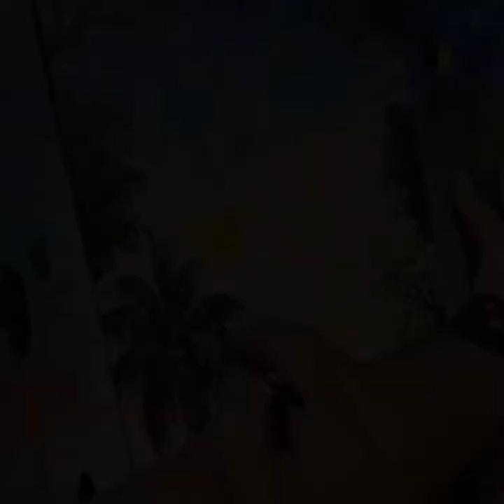Flamingo fly by￼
10“ x 20“ original painting acrylic on canvas

For sale now at 7 artist and friends Gallery.

7 artists and friends gallery on 213 Simonton Street in Key West Florida. Text or call jenifer at 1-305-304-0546 For an appointment